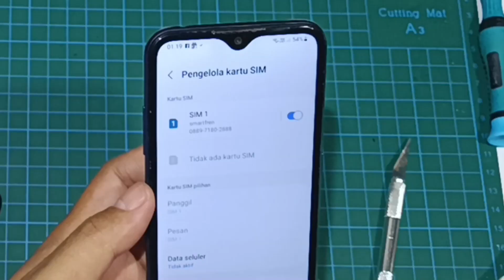Nekad Beli Hp Rongsok via Online Part 2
Assalamualaikum
Selamat datang kembali di channel ini
Video ini lanjutan dari video sebelumnya yaitu Nekad beli hp Rongsok via Online untung apa buntung?. Jadi di video kali ini saya akan mencoba cek dan ricek dan sekalian part yang rusak kita ganti, dan ternyata setelah penggantian beberapa part Hp ini bisa kembali normal dengan tampilan fisik seperti baru lagi dengan modal minim dapet hp baru.